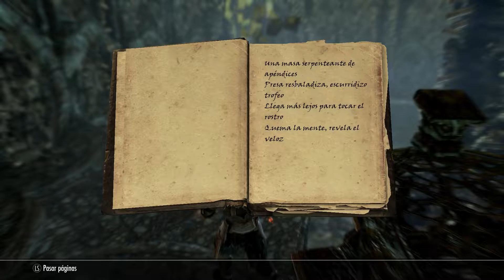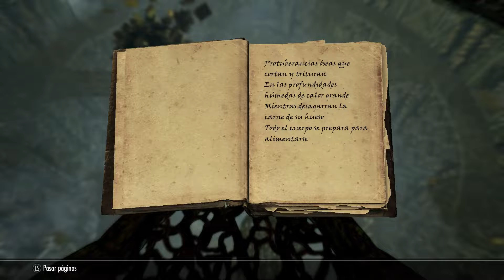The Elder Scrolls V Skyrim Anniversary (DRAGONBORN FINAL) en PC #15